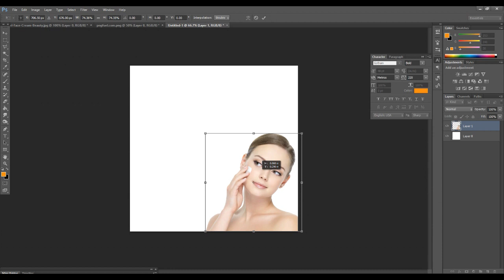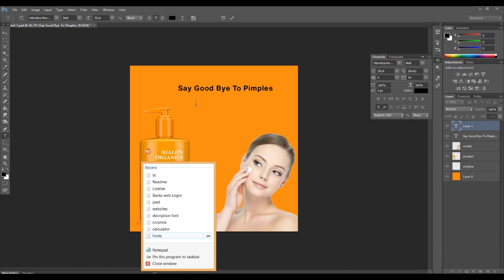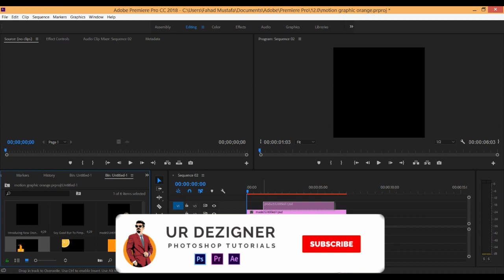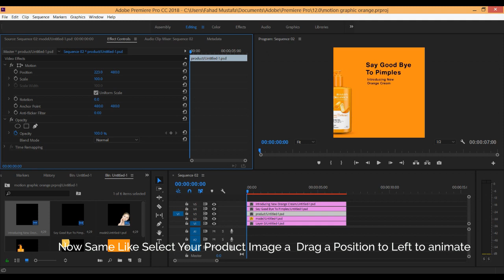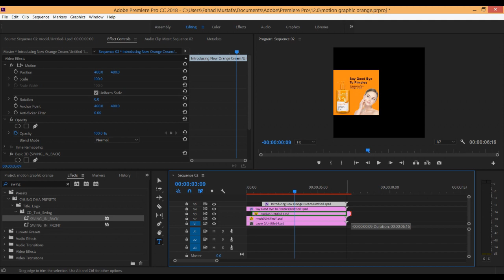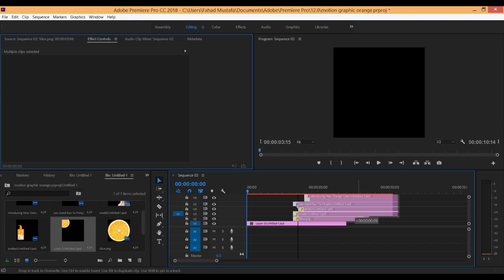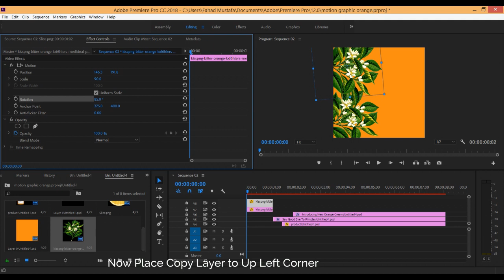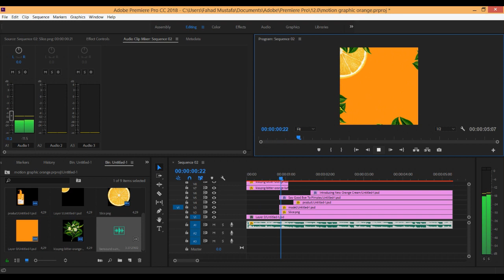Coolest Product Motion Poster Banner in Photoshop & Premier Pro Easy Tutorial- NEW TREND 2020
Hi Friends, in this tutorial we will Learn how to make a Coolest Product Motion Poster Banner in Photoshop & Premier Pro using very simple and easy methods.